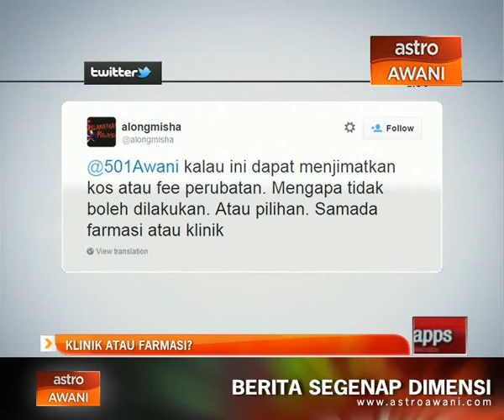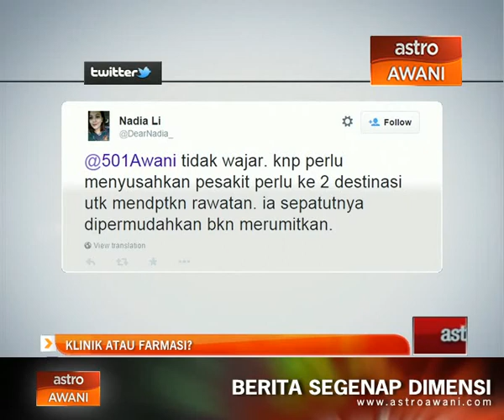Klinik atau farmasi?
Pengasingan klinik dan farmasi merupakan perbincangan hangat di platform Facebook dan Twitter awani.

Pelbagai pandangan diberikan orang ramai mengenai isu ini kerana setiap perubahan akan memberi impak kepada pengguna dan ia juga pilihan pengguna untuk ke terus ke farmasi atau klinik.

Kita lihat antara komen yang menjadi pilihan kami.